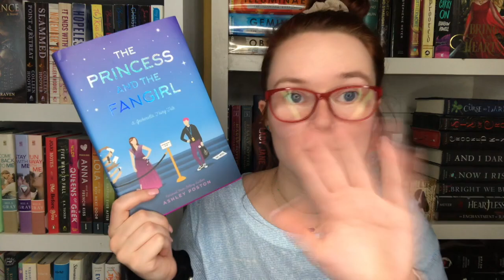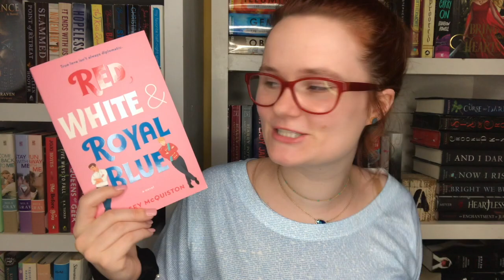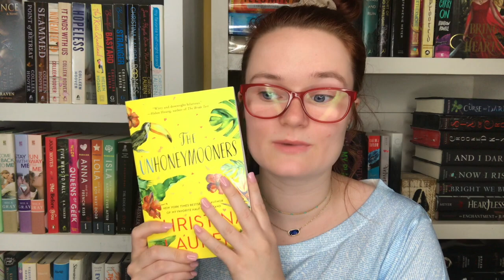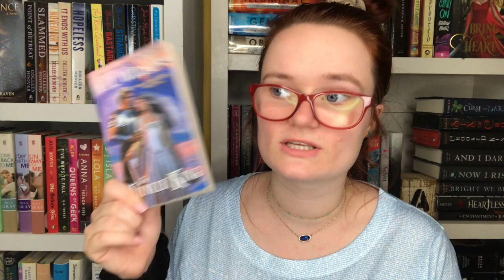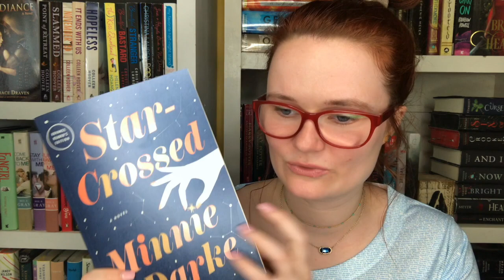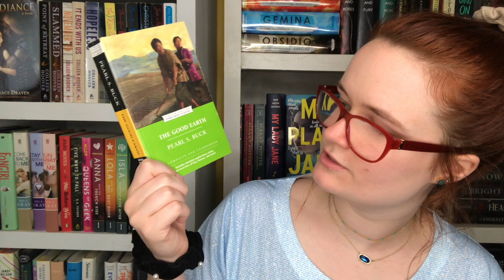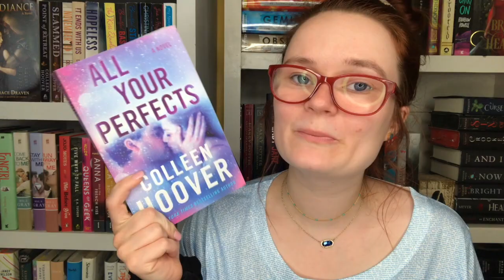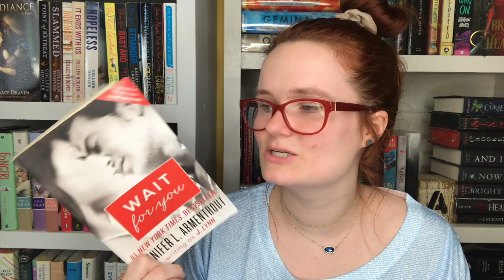30+ book haul!! | march, april, and may 2019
Hi yall!! These are all of the books that i have acquired in the last three months! I'm so excited to read all of these!! Let me know if you have read any of them, I would love to know :)

xoxo Averie